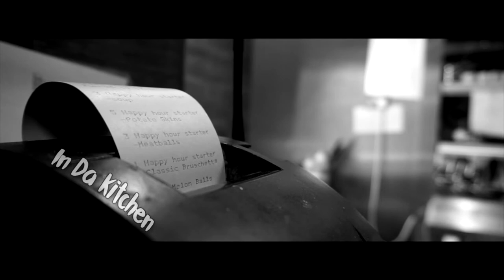In Da Kitchen - Derwent Manor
Short video from Da Kitchen in Best Western Derwent Manor Hotel